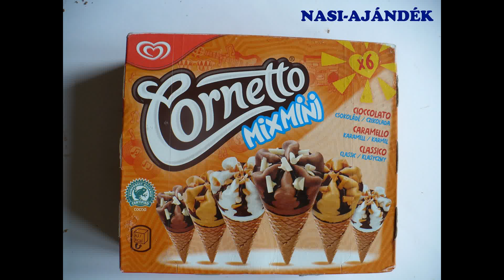CORNETTO MINI CONES MIX: VANILLA, CHOCOLATE, CAREMEL ICE CREAM